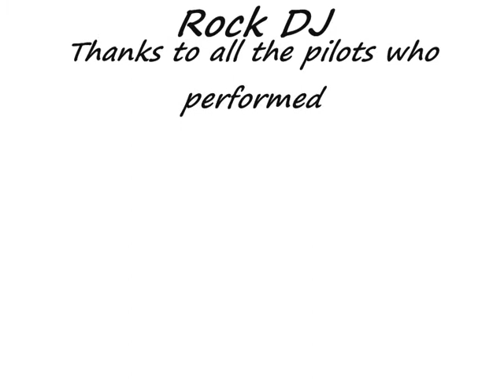Biggin Hill air show 2009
The highlights of the Biggin Hill air show 2009. Including the virgin 747 with the red arrows, the guinot wing--walking team, the classic spitfire, and the swift gliding team. Look out for 2010 footage, which will be videos mostly hopefully... enjoy